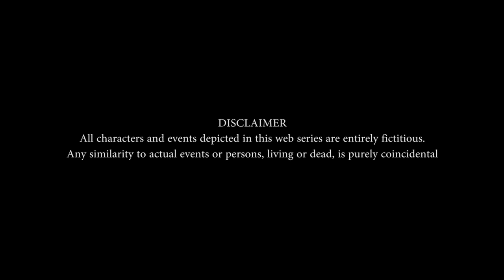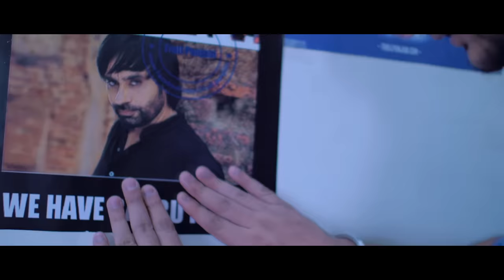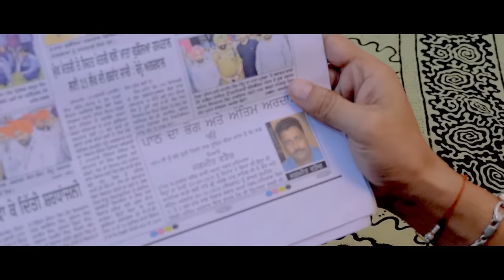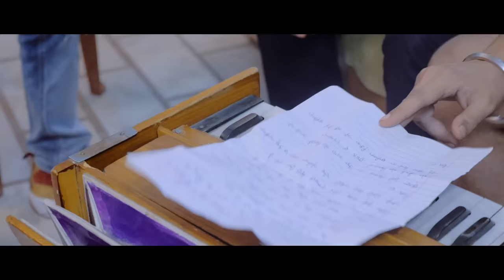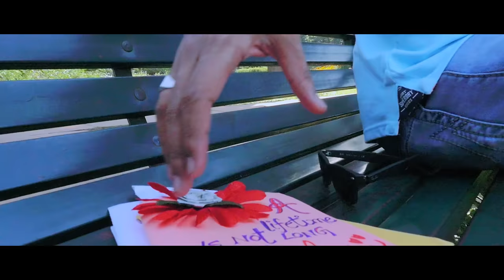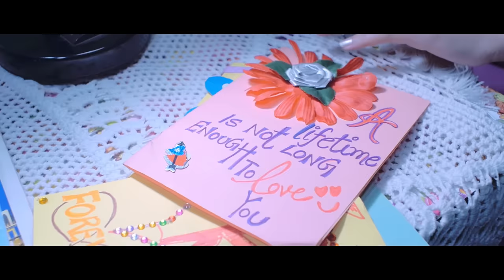Yaar Jigree Kasooti Degree | Episode 8 - Disintegration | Punjabi Web Series 2018 | Troll Punjabi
Here we present you the Episode 8 of "Yaar Jigri Kasuti Degree" A Punjabi Tv Web Series written and directed by Rabby Tiwana.In this episode you will see how Keerat will come to know about Roop's breakup with her; Lalli regrets his decision of helping Teji and Gang kill Jagmeet Warraich; Ekam will play with Jass's Emotion; Anmol and Daizy again shares a light moment in Class; Whereas Lucky argues Jessica to solve his matter with Keerat

Song name - Nafaa
Vocals/Lyrics - Karan Sandhawalia (Insta : @karansandhawalia )
Music & Mix Mastering - Kru172 (Insta : @kru172 )

Written & Directed by Rabby Tiwana (Insta : @rabbytiwana)
Starring :- Pukhraj Bhalla (Insta : @pukhrajbhalla), Sukhdeep Sapra (Insta : @sukhdeep_sapra_official ), Karan Sandhawalia (Insta : @karansandhawalia ), Amrit Amby (Insta : @amritamby), Jasmin Bajwa (Insta : @jasminbajwa22 ) , Pawan Johal (Insta : @ipawanjohal
), Prateek Singh Rai (Insta : @prateek.singh.rai ) Karanvir Deol(Insta : @karan.deol )

Yaar Jigree Kasoti Degree Punjabi TV Serial Crew of Episode 8 :-
Cinematographer - Gagandeep Singh Sarao
Casting - Sukhchain Singh
Editing - Rabby Tiwana & Prince K. Makkar
Background Score - Sarang Sikander
1st Camera Assistant  - Karanveer Singh Monga & Paramveer Sharma
2nd Camera Assistant - Robin Robbie & Manish Bhardhwaj
Asst. Director - Mohit Kapoor & Narbhey Singh Atwal
Script Supervisor - Smyle Sachdeva & Karan Kamra
VFX - Diljot Garcha, Simardeep Garcha
Singers - Sharry Maan, Sardool Sikander, Sarang Sikander, Preet Hundal, Daman Kaushal, Pukhraj Bhalla, Karan Sandhawalia, Rabia Sagoo & Harinder Samra
Music Composers - Mista Baaz, Sarang Sikander, Preet Hundal, Sharan Shergill, Kru172, Dreamboy & JT Bhatti
Sound Recordist - Narbhey Singh Atwal
Foley - Rabby Tiwana,  Alaap Sikander & Husandeep Mehal.
Production Managers - Asis Anshuman Mohapatara, Gurkirat Virk  & Sukhjinder Singh
Making & Still - Prince K. Makkar & Sukhmeet Dahiya
Makeup - Siddhi Kamboj & Pushpinder Sharma
Publicity Design - Mehnge Bande

yaar jigri kasuti degree episode 8